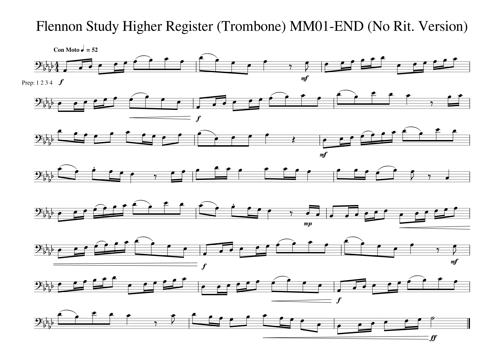Flennon Study Higher Register Trombone MM01 END Tempo 52